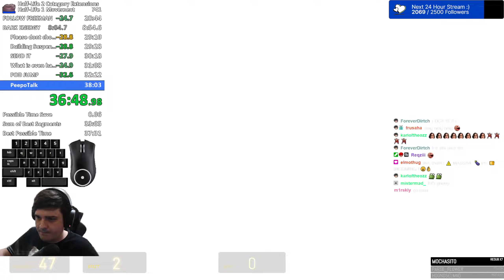Half-Life 2 w/ HL1 37:31 (Top 15)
The road to top 10 has officially begun!